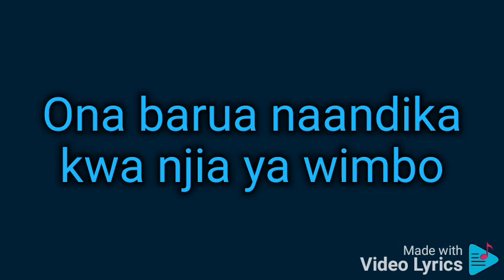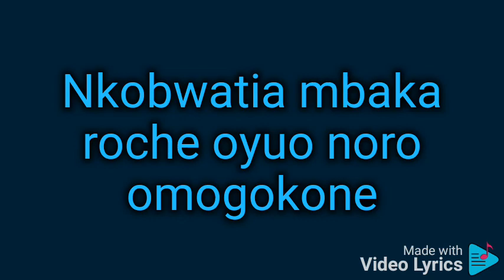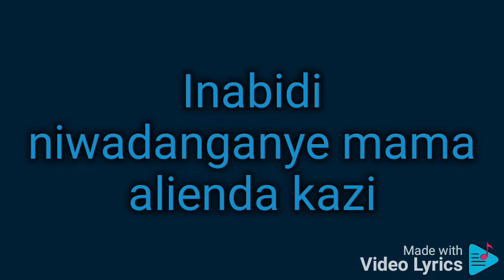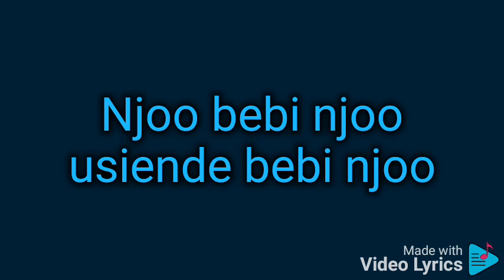Superboy Junior - Usiniache [Official music video]